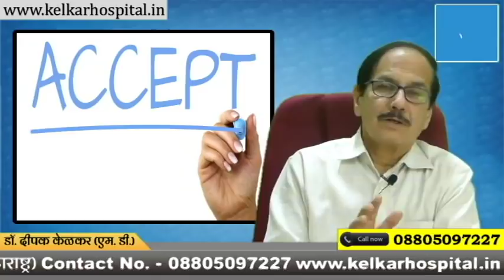Delusional Parasitosisशरीर में किडे होने का भ्रम Dr Kelkar Mental Illness Psychiatrist ed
• Dr. Deepak Kelkar (M.D.)
• Psychiatrist
• Hypnotherapist
• Psychotherapist,
• De-addiction Specialist
• Sexologist

     3 )Kelkar Hospital Channel